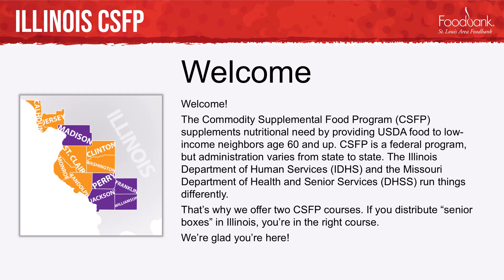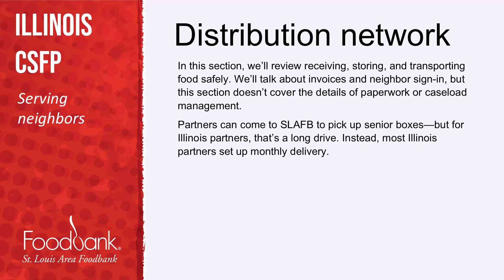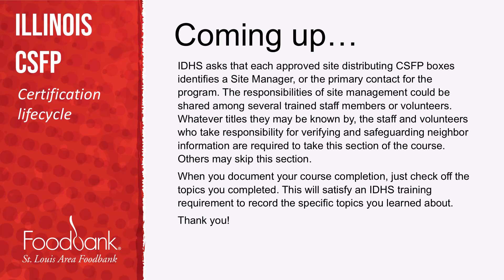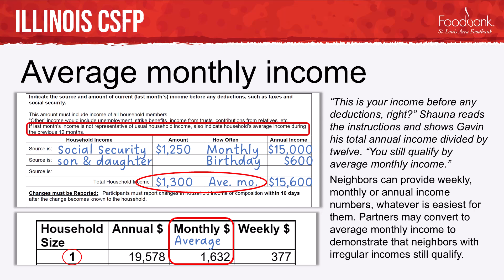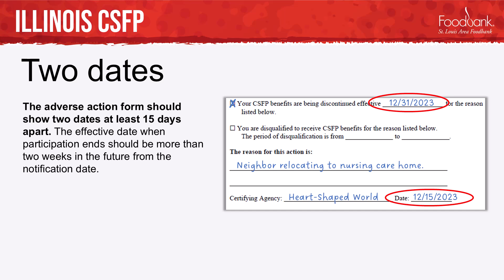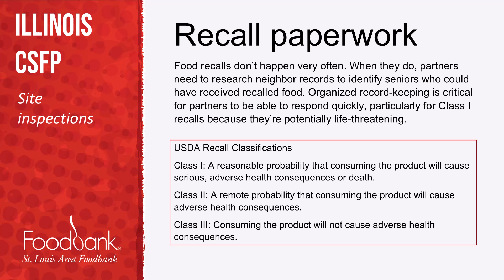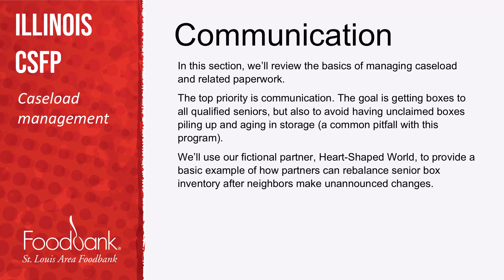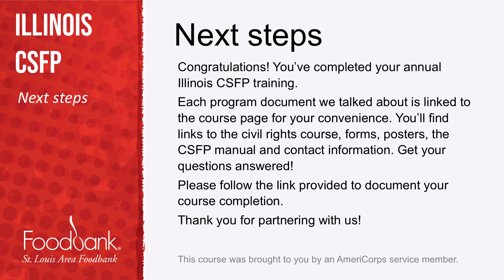24080801 IL CSFP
Annual USDA CSFP compliance training for staff and volunteers at “senior box” distribution sites located in Illinois. This page was last updated on August 14 2024.